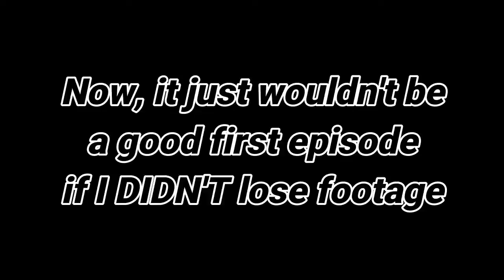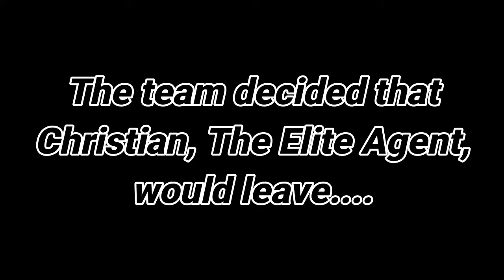Total Drama Fortnite Season 2 | Episode 1: A Fresh Start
A fresh start for a fresh set of contestants! In this episode of Total Drama I put the contestants through a turtle wars in order to decide team captains. Who will get put on what team? Find out in this exciting new episode of a new season of TOTAL DRAMA FORTNITE!!

This is a parody of the Total Drama Series